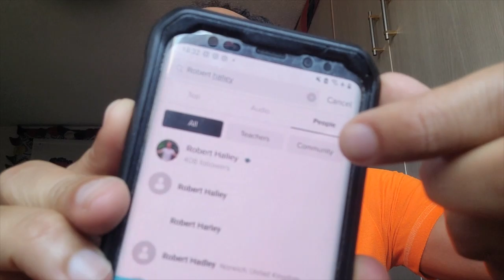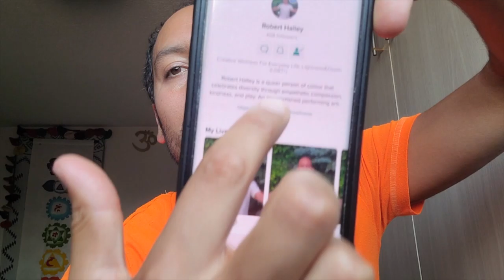Personal Invite To Join Robert Halley on Insight Timer!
Withyin Founder Robert Halley's personal invite to experience the many wonderous wellness offerings on Insight Timer.

WHAT IS INSIGHT TIMER?

The most popular app in the World for Meditation, Sleep, Anxiety and Mindfulness. The number 1 free meditation app. Guided meditations and talks led by the world's top meditation and mindfulness experts, neuroscientists, psychologists, and teachers. Music tracks from world-renowned artists. Join millions learning to meditate on Insight Timer to help calm the mind, reduce anxiety, manage stress, sleep deeply and improve happiness.

With 100+ new free guided meditations added daily, more meditation is practiced on Insight Timer than anywhere else. Great for both beginners and experienced practitioners.

ROBERT HALLEY is a queer person of colour that celebrates diversity through empathetic compassion, kindness, and play. An accomplished performing artist highlighted in ‘The Lion King’ (London), ’Wicked’ (Osaka, Japan), Alvin Ailey American Dance Theatre, ’Star Trek: Discovery.’ He is a certified 400hr yoga teacher, mindfulness meditation, life & health coach. Robert is the CEO of Withyin, a creative wellness company that blends right and left-sided solutions for mind-body wellbeing.

Normalizing Self-Care to Community-Care